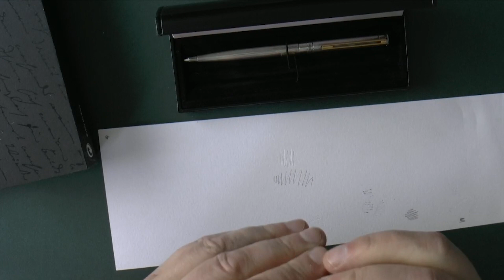Just in: Boxed Montblanc Pens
New arrival. Original Montblanc Pens with boxes. Some of them already listed, others will be listed for sale shortly.
Any question - please ask